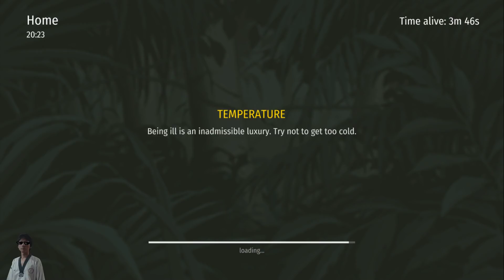Jurassic Survival EP10 โหมด PUBG ก็มา (BETA1.0.6)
Jurassic Survival เกมมือถือแนวเอาชีวิตรอดน่าเล่นอีกเกม คราวนี้มาในธีมไดโนเสาร์ครับผม !!
- เกมนี้ต้องใช้เน็ต และใช้เนื้อประมาณ 160MB (ไม่ค่อยลง SD)

- วิธีเล่นเกมมือถือในคอม
- ติดตามข่าวสารและติดต่อเรา
- สนับสนุนทุนให้พวกเราได้ที่